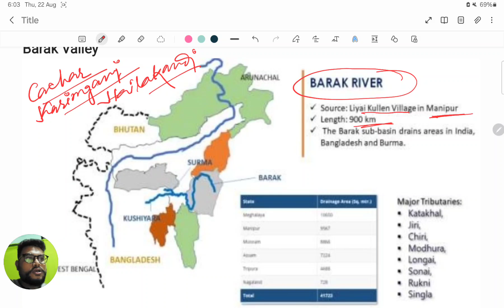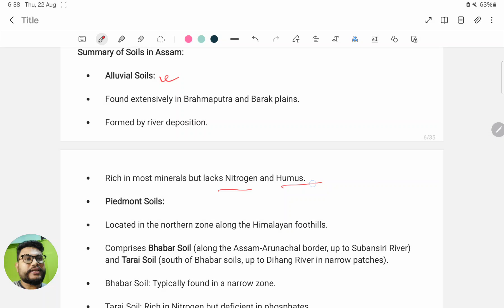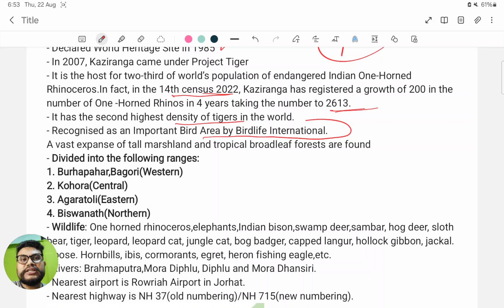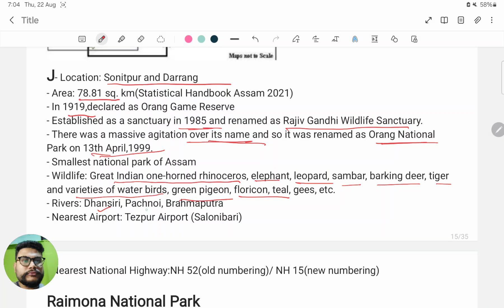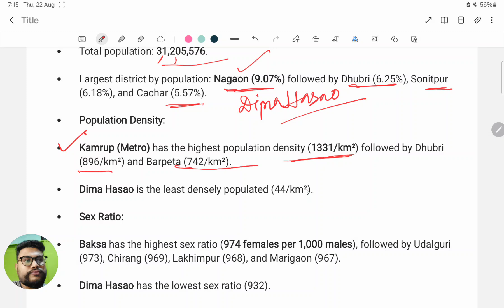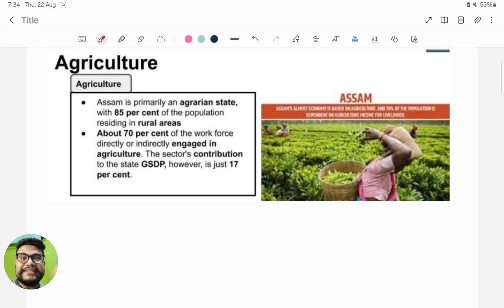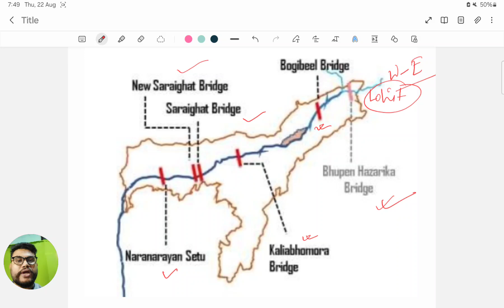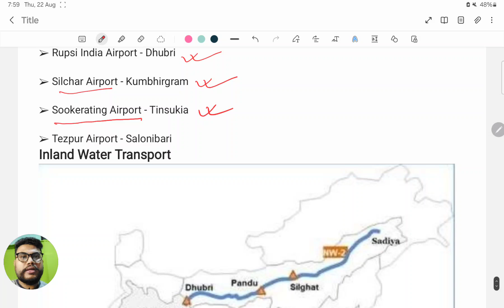GEOGRAPHY OF ASSAM|GEOGRAPHY CHAPTER 4|Social Science|Class 10|SEBA|APSC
This one-shot video comprehensively covers all essential aspects of Assam Geography, making it an indispensable resource for aspirants of ADRE 2.0, Grade 3 & Grade 4, Assam Police Recruitment, APSC, and other Assam Government exams. The video delves into:

Assam's boundaries and neighboring regions
Detailed analysis of the physical features, including hills and plains
Major river systems like the Brahmaputra and Barak, along with significant bridges
Rich natural resources, including minerals and forests
Insights into Assam's diverse population and demographic patterns
Overview of the state's National Parks, Wildlife Sanctuaries, and biodiversity hotspots
Watch this video to boost your exam preparation and secure your success in Assam Government recruitment exams!